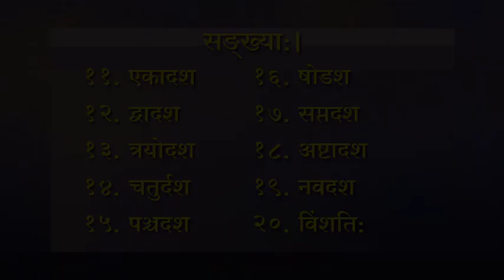sankhya 1 TO 20 ENG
In this video, the number from 1 to 20 is told in Sanskrit. And it has also been translated into English.